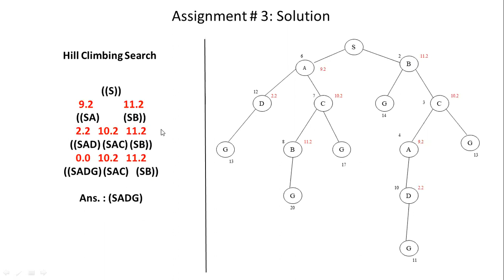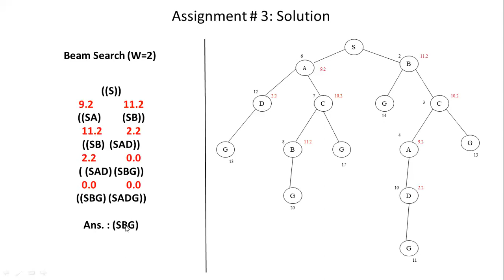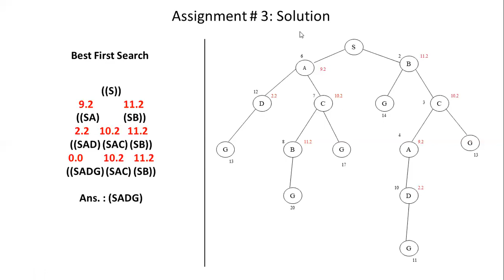AI WK 7 Lec 13 14 Asg 4 C2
Beam Search and Best First search assignment solution